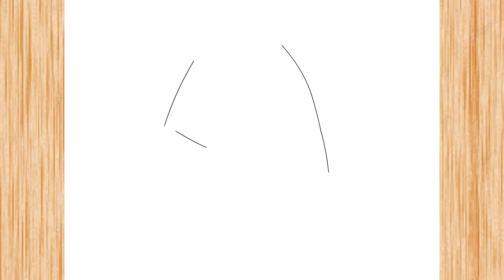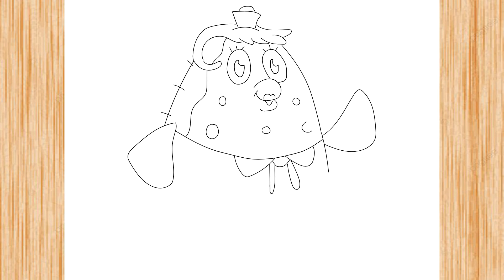How to Draw Mrs. Puff